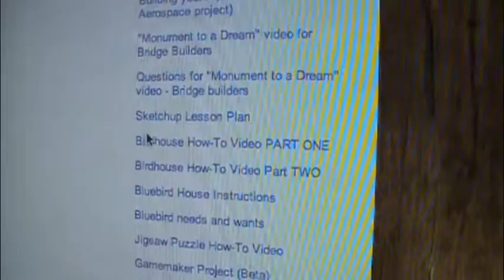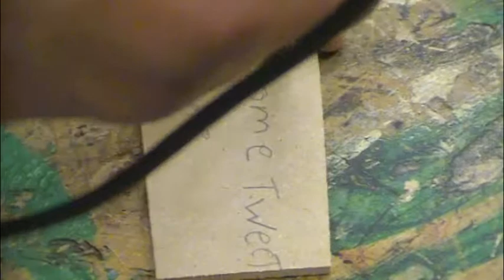Birdhouse How-To SHORT VERSION